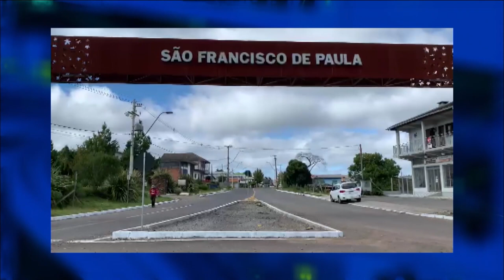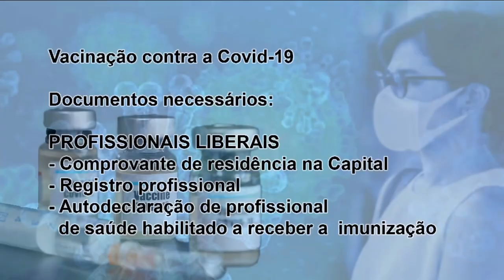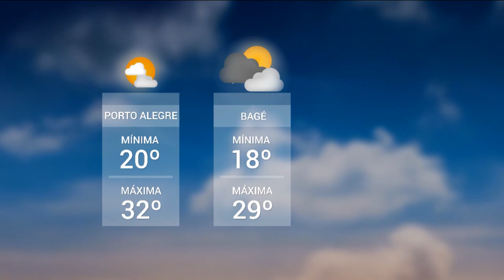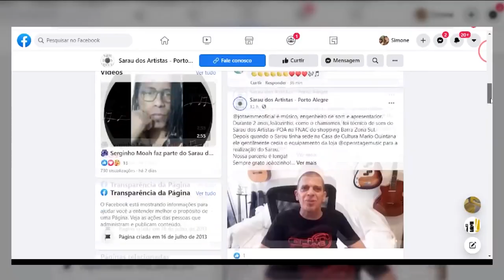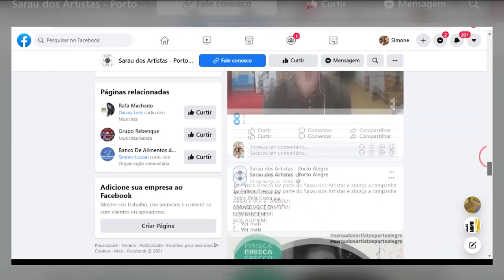Redação TVE | 18h30 - 24/03/2021